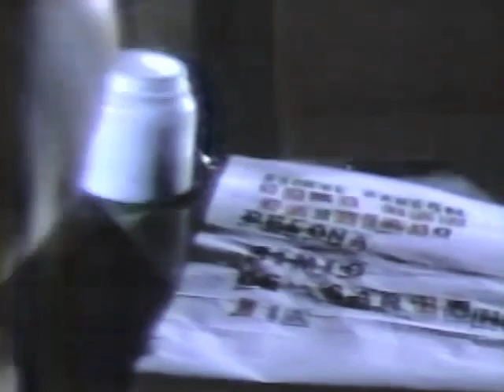El Guardaescaldas - Las Mil y Una de Carlos Alvarez